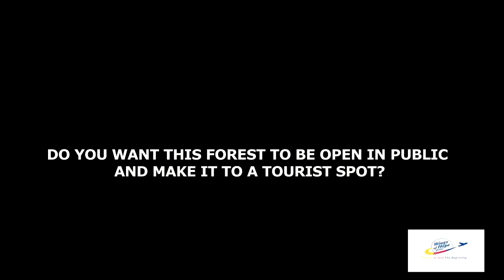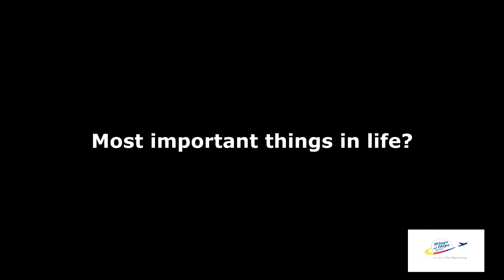"PUGAD" FOREST IN A CITY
IN THESE PAST YEARS, WHEN THE TECHNOLOGY WAS BORN, AND THE NATURE WAS SLOWLY FORGOTTEN, THE ESTABLISHMENT WAS BUILT WHILE PLANTS AND TREES WAS DESTROYED, MOST OF US ARE BUSY AND FOCUS ON THE NEW TECHNOLOGY INSTEAD OF TAKING CARE OF OUR NATURE, BUT THERE'S SOMEONE WHO STILL COMPASSIONATE WITH IT AND THAT'S MY VERY LONG TIME FRIEND JOSELITO LLANES, HE CREATED A FOREST IN THE MIDDLE OF THE CITY IN LIPA BATANGAS, IT WAS 20 HECTARES AND A HUNDRED SPECIES LIVING INTO HIS FOREST, LAST FEBRUARY 04, 2022, I AND THE TEAM OF WINGS OF HOPE HAD A CHANCE TO ROAM AROUND IN HIS PARADISE CALLED "PUGAD"
- CAPT. IRENE MORA